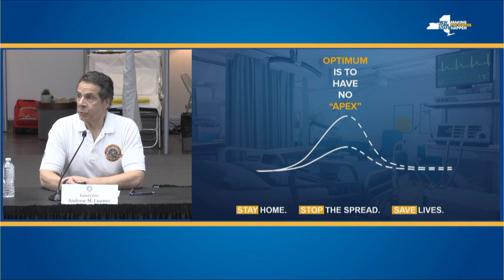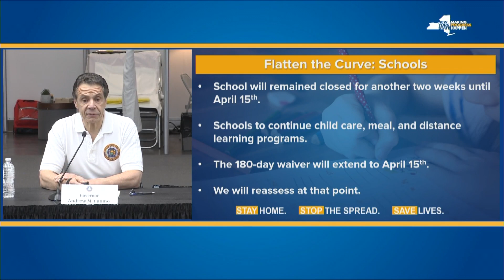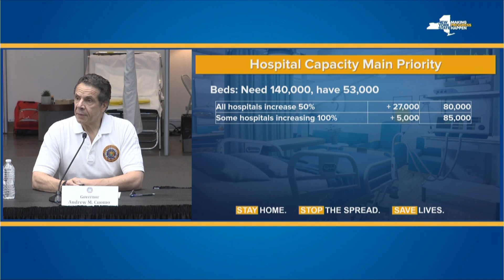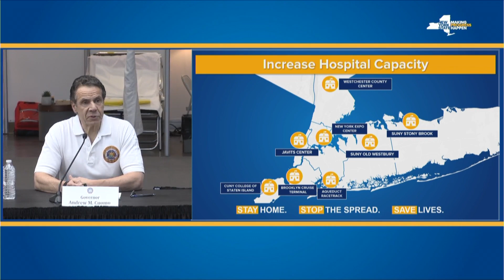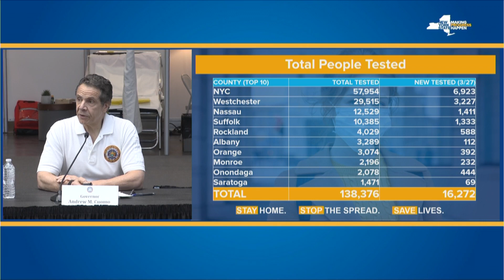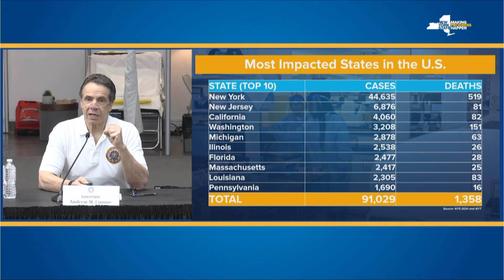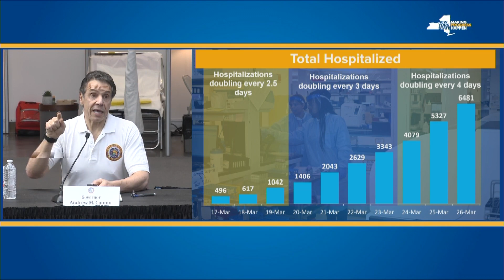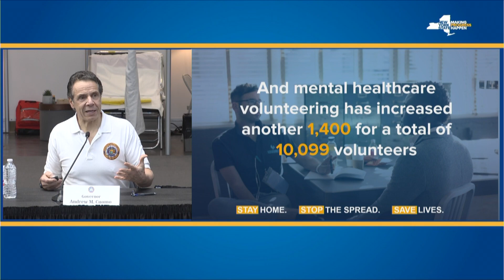Cuomo presser: 3/27/20